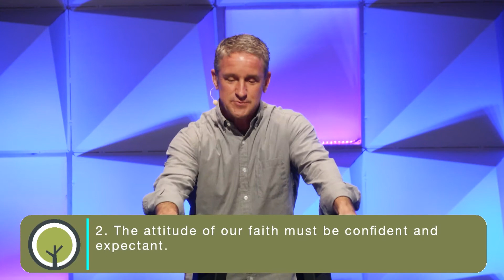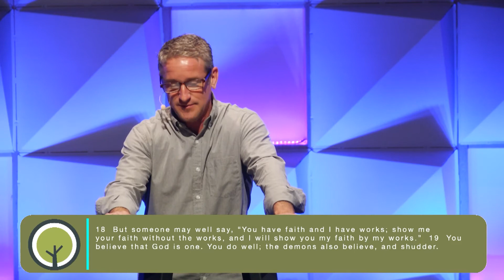Greater Things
Pastor Aaron discusses that if our church family is going to do greater things in this new year, then there must be things that are also true of our faith. The object of our faith must be Jesus, the attitude of our faith must be both confident and expectant, and the evidence of our faith must be dynamic and visible

ABOUT THE FAMILY CHURCH:

WE EXIST TO HELP ALL PEOPLE DISCOVER FAMILY IN CHRIST.
Discovering family in Christ means knowing God as Father and His followers as brothers and sisters. It means having a relationship with the Creator of the universe that gives you a purpose on earth. It means finding your place among the people who have committed their lives to share God's love. It means working together to please God and serve others with everything we do and say. It means always being welcome at The Family Church.

God wants to have a relationship with each person. Those who don't know God personally are far from Him, but they can draw closer to God because of the sacrifice made by His Son. A disciple of God learns more about Him and obeys His instructions so that others will see God's love and join God's family as well. As more people come to know God, the kingdom of God grows.

Sunday mornings at a new church can be intimidating for anyone. We want you to feel welcome here at TFC, so on Sundays, we ask you to come as you are. There's no dress code. There's no age requirement. There's no amount of knowledge about the Bible that you must have to join us. Just come as you are, and know that you can find a home here.

Our services are all about coming together to focus on God. We generally begin with a time of singing and prayer and then move into the message. Whether this is your first time or your 50th time, we would love to have you join us.

OUR BELIEFS:
THE BIBLE
We believe the Bible is God’s Holy Word and the basis for all our beliefs. It was fully inspired by the Holy Spirit and written without error in the original manuscripts. It is the final authority in all matters relating to faith and life and the standard for our doctrine, reproof, correction, and instruction in righteousness.

GOD
We believe there is one Almighty God, who is sovereign, infinite, and perfect in power, wisdom, justice, goodness, and love. He is the Creator of the world, and He eternally exists in three Persons: Father, Son, and Holy Spirit.

GOD THE SON - JESUS CHRIST
We believe in Jesus Christ’s eternal existence as God, His incarnation by means of the virgin birth, His perfect life, His death on the cross as the substitutionary atonement for sin, His literal, bodily resurrection and ascension, His present ministry of intercession in heaven, and His personal return to earth.

We believe the Holy Spirit reveals and glorifies Jesus Christ. He convicts men of their sins, draws them to God, and imparts unto them new life. He indwells believers and seals them until the day of redemption. He gives them spiritual gifts for ministry and empowers them to live a life pleasing to God.

MAN
We believe God created Adam innocent and in His own image. Man chose to sin by disobeying God and was therefore separated from his Creator. Since then, all human beings are totally depraved by nature, born in sin, unable to save themselves, and in need of the eternal salvation that only God, through Jesus Christ, can bestow upon them.

SALVATION
Salvation involves justification, sanctification, and glorification. Salvation comes through personal faith in the Lord Jesus Christ, who gives us assurance of our salvation. Those God saves are born again by the Holy Spirit and thus become His children. Genuine salvation will be manifested by faith and repentance – a changed life.

We believe in the personal, visible, bodily return of Jesus Christ to earth and in the bodily resurrection of the believer to heaven and the unbeliever to hell.

THE CHURCH
We believe all true believers make up the family of God worldwide and should assemble themselves in local congregations for worship, prayer, fellowship, teaching, and ministry centered around the Great Commission of our Lord.

BAPTISM & THE LORD’S SUPPER
We believe Christians should be baptized as a testimony of their new birth and regularly partake of the Lord’s Supper, which is a symbolic remembrance of Christ’s death on the cross.